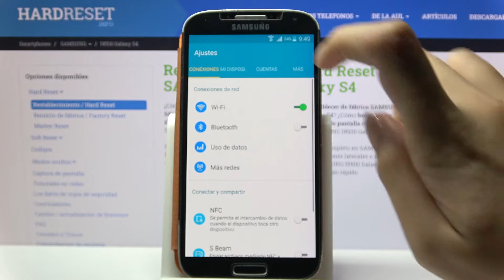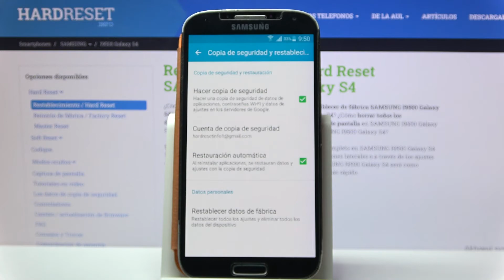Cómo hacer copia de seguridad en SAMSUNG Galaxy S4 - copia de seguridad Google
Sigue nuestro tutorial y descubre cómo crear una copia de seguridad Google en tu SAMSUNG Galaxy S4. Lo único que tienes que hacer es iniciar sesión en tu cuenta de Google y activar la opción de copia de seguridad.

¿Cómo hacer una copia de seguridad de los datos en SAMSUNG Galaxy S4? ¿Cómo hacer copia de seguridad Google en SAMSUNG Galaxy S4? ¿Cómo activar copia de seguridad Google en SAMSUNG Galaxy S4?